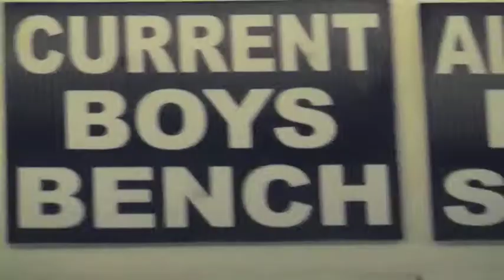Wellness Center Documentary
Devin Kirtley interviewing Mr. Alexander about the wellness center. Director: Kaitlyn
Riddle